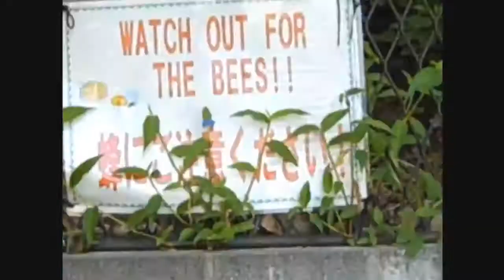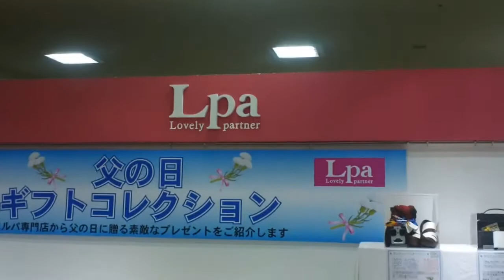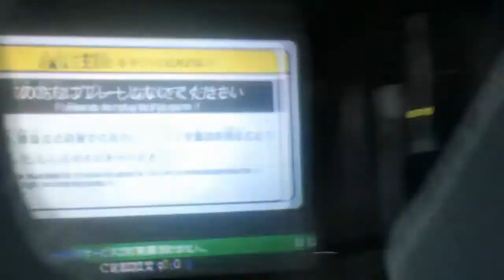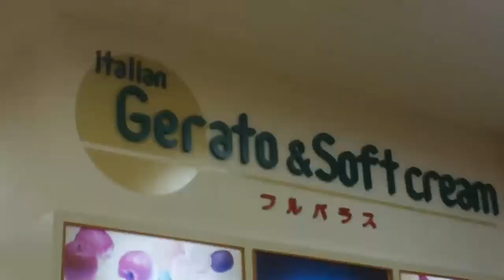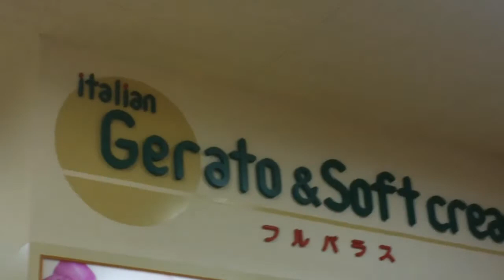Frolicking in a Mall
Whilst buying some fabrics we go on a frolicking romp of fun in the mall in Fukui known as Lpa.